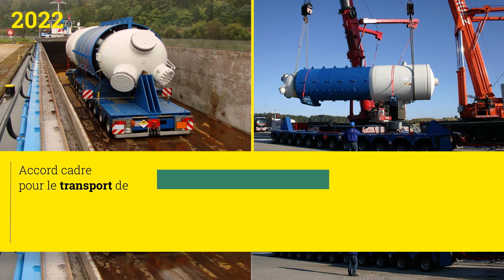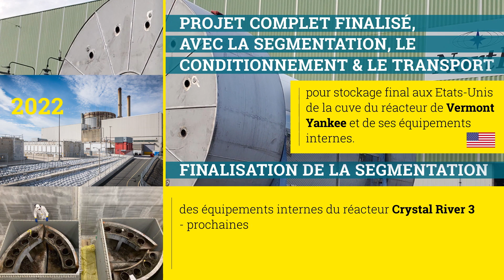Orano - Zoom sur les faits marquants 2022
Commençons l'année 2023 par une rétrospective des actions Orano qui ont contribué à l'échelle internationale à

✅Satisfaire les attentes et approvisionnement de ses clients
✅Préparer les solutions adaptées aux futurs besoins
✅Opérer aux meilleurs standards
✅S’engager de manière responsable.

Les résultats sont là, grâce à la qualité de nos équipes et la confiance de nos clients, partenaires et parties prenantes. Revivez en images nos réalisations majeures.